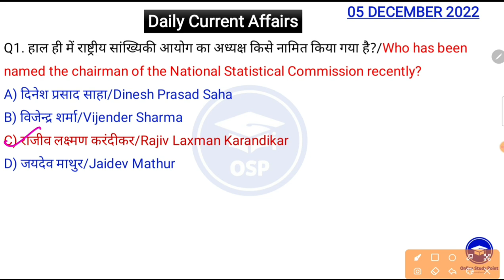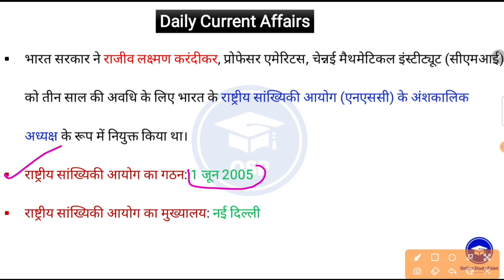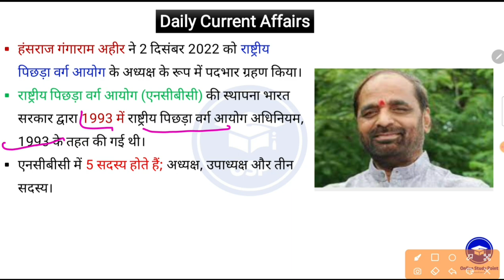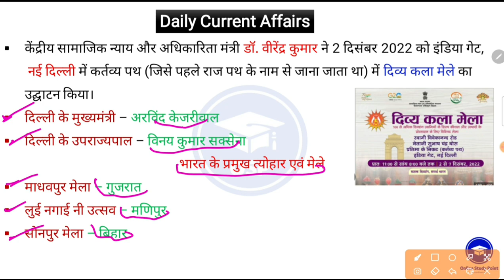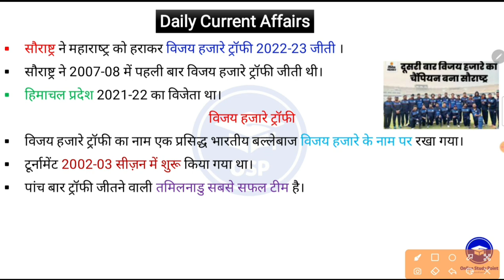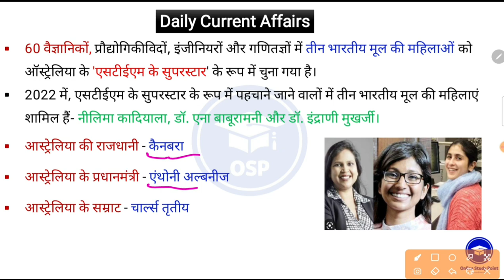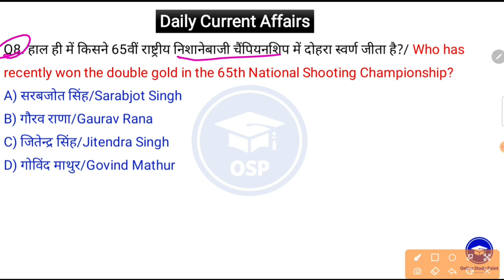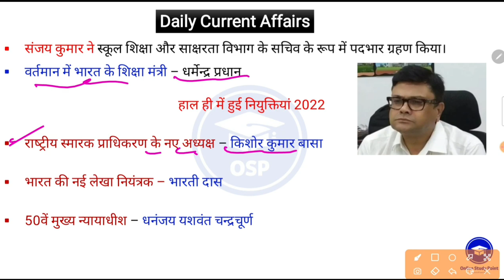5 December Daily Current Affairs 2022 | Today Current Affairs | Current GK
5 december - Daily Current Affairs 2022 | Today Current Affairs | Daily Current Affairs Current GK

..सभी प्रतियोगी परीक्षाओं के लिए बेस्ट GK ebook
5000 One Liner Selected Questions

Maths Handwritten PDF notes Only ₹21

5 december - Daily Current Affairs 2022 | Today Current Affairs | Daily Current Affairs | Current GK

Osp current affairs 2022
5 december current affairs by osp
5 december  current affairs in hindi

your query

5 dec 2022 current affairs
daily current affairs cds,
daily current affairs express,
daily current affairs english upsc